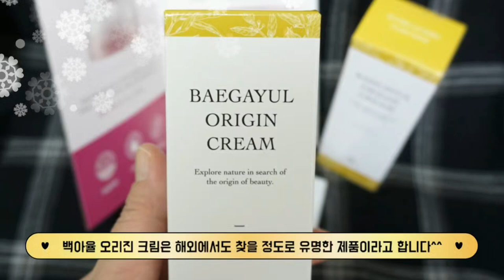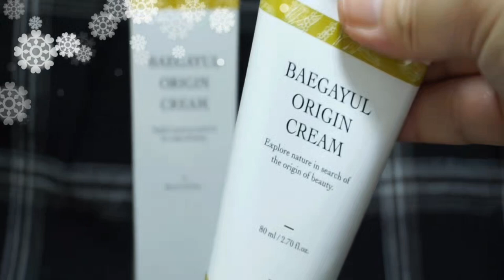유아물사마귀 고민 끝! 백아율 오리진 크림 추천~